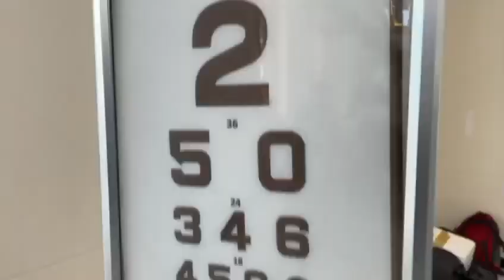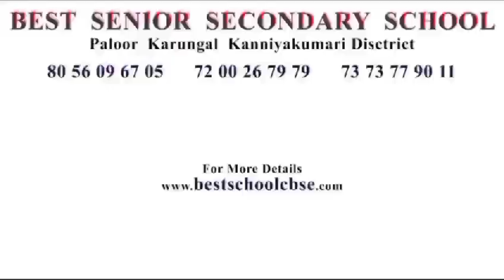MEDICAL CAMP FOR STUDENTS & PARENTS - 2024 BEST SCHOOL [CBSE]